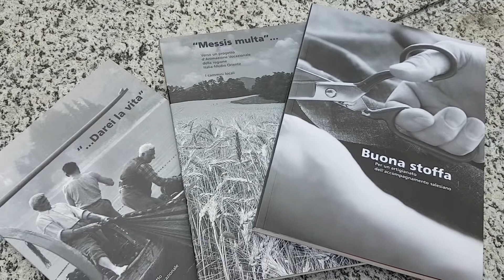Buona Stoffa, Secondo Capitolo - Don Fabiano Gheller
Buona Stoffa 02 - Don Fabiano Gheller